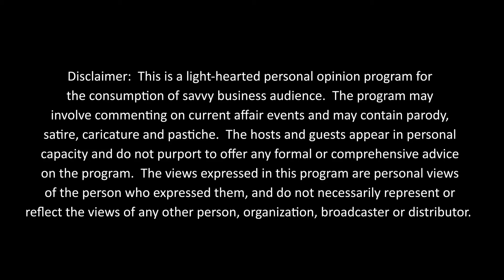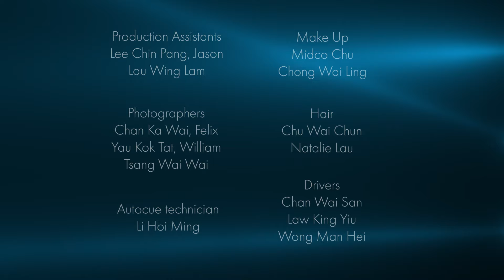【Friday Beyond Spotlights II】Kenneth Fok: Hong Kong sets sights on mega sports events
Hosted by Herman Hu, the third episode of Season 2 spotlights Kenneth Fok Kai-kong, member of the Legislative Council of Hong Kong SAR representing the sports, performing arts, culture and publication functional constituency; and Vice President of the Sports Federation and Olympic Committee of Hong Kong, China.
According to Fok, the Kai Tak Sports Park should not just be a Hong Kong feature, but the newest stadium in the Greater Bay Area as this can immediately extend Hong Kong’s reach from 7 million to 70 million people, which is a sound business proposal for a lot of international sports federations, and a lot of international sporting agencies will put their eyes on Hong Kong.